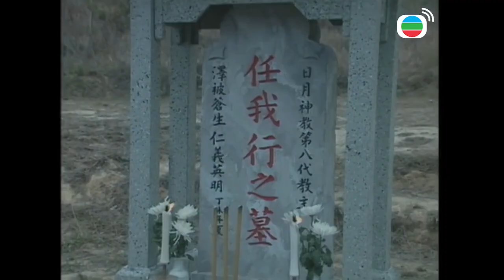Tiếu Ngạo Giang Hồ cắt tập 40 - 1 - Không còn vướng bận, ung dung tự tại